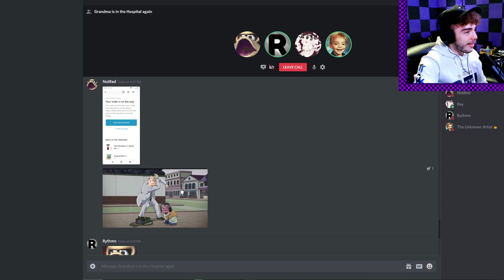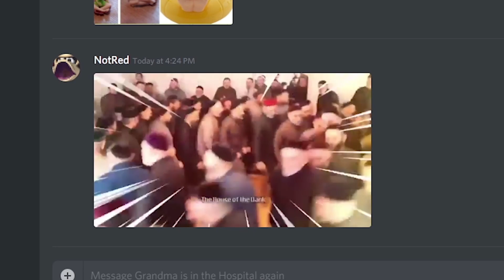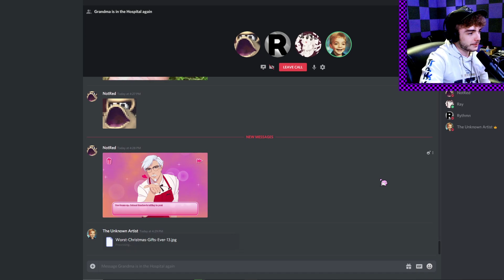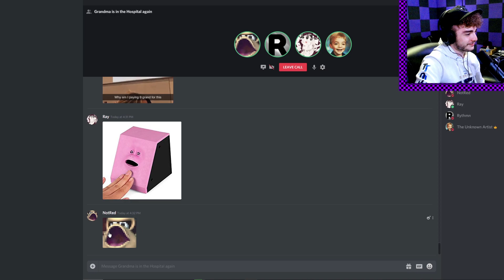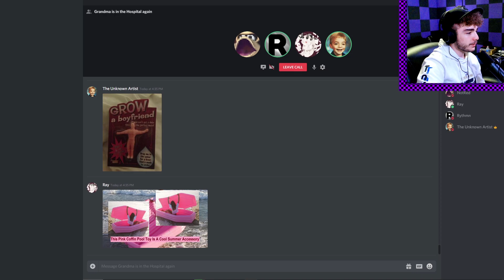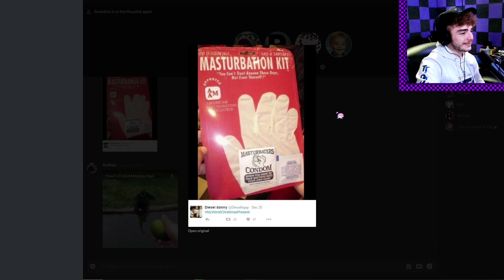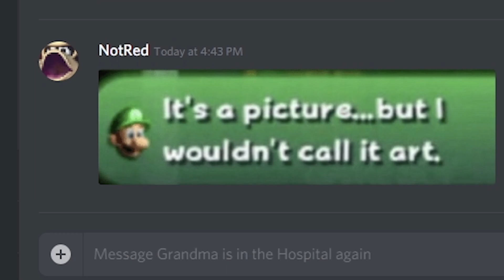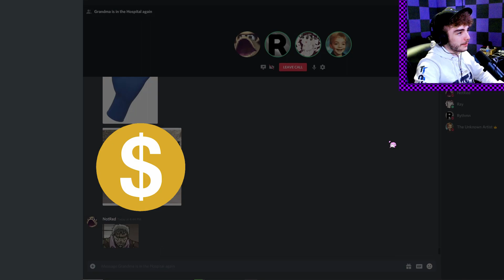So, We Found the Worst Gifts...